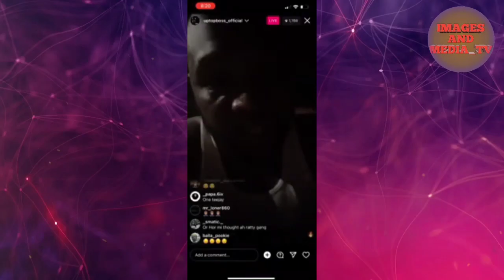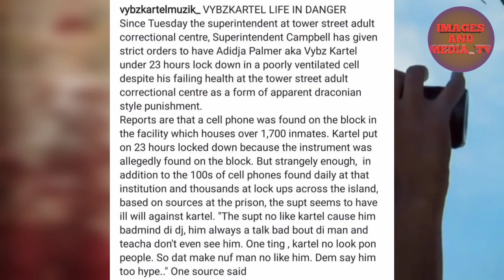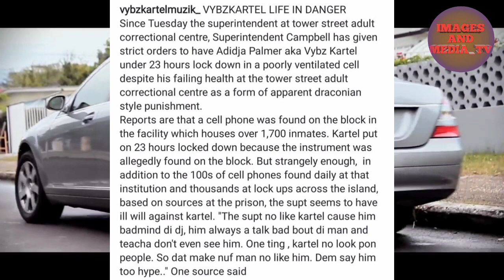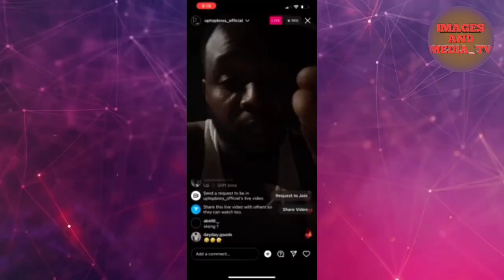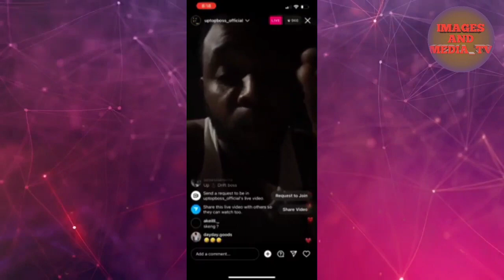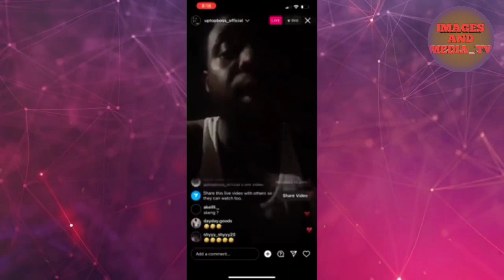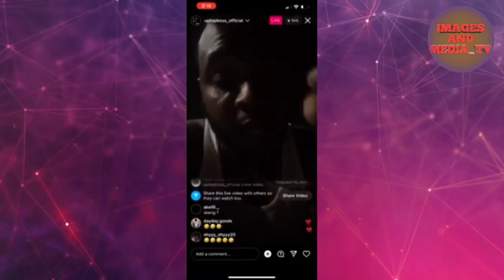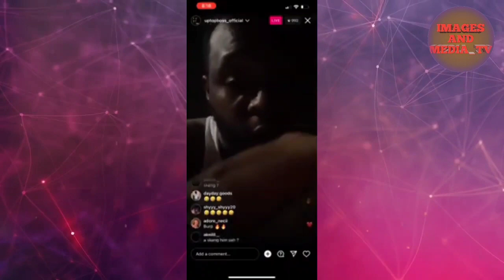BREAKING! Teejay D!SS Skeng W!CKED(S⛎CK YUH MADA)/Vybz Kartel LIFE IN DANG€R (New York Skeng)